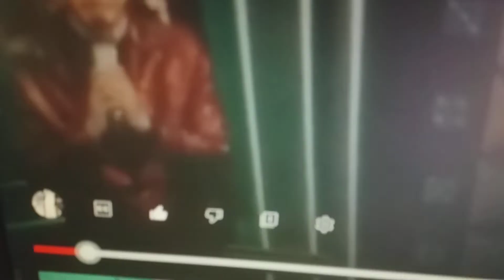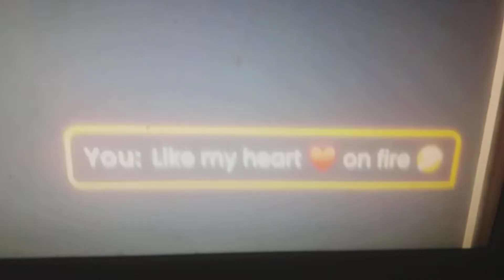04 Episodes Elina of Heart Break of Zayne (BAD NEWS) Elina now PRISONER OF A HEART ACHE